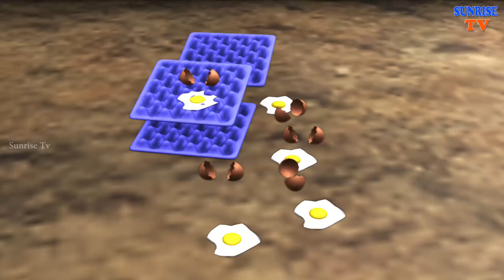अंडे चोर Egg Thief Hindi Kahaniya Comedy video New Kahani हिंदी कहानियां Hindi Kahaniyan Hindi Story